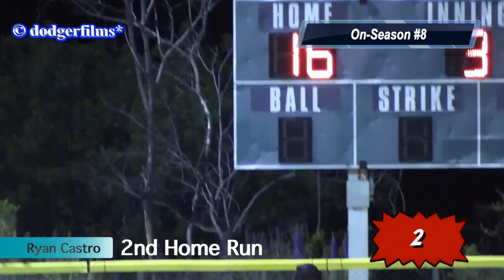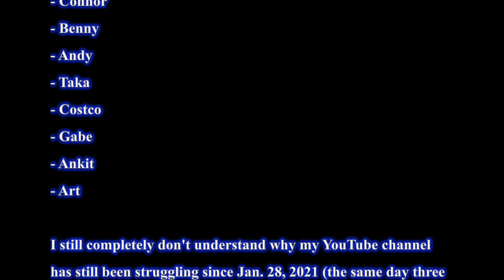Ryan Castro's Career Home Runs (@dodgerfilms Softball Series)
Ryan Castro's Career Home Runs

These are all of Ryan Castro's career home runs from On-Season #8 to Present (Latest was On-Season #9*)

* = Permission Approved

0:00 Intro
0:24 On-Season #8
2:52 On-Season #9*
3:15 Credits

Completed:

- Stephen Knez*
- Bobby Crosby
- Costco (from #1)
- Ciara*
- Gabe*
- Gogos
- Jeter
- Ankit
- Taka
- Ocean View
- Chris Minnick*
- Connor Kelly*
- Lumpy*
- Benny** (Permission Approved; 6th YouTuber)
- Spidey*
- Only Career Home Runs*?
- Gio
- Allen*
- Fireball
- Red Shorts*
- Super-Man (Soup)*
- Andy*
- Sweater
- Fernando*
- Cowboy Jeff*
- Card Shop Eric** (Cardshop Erik)
- Javi*
- Lil (Little) Kersh*
- Mobo*
- T-Mobile®*
- Captain America
- Art*
- Papa Cap
- Batman (A & B)
- Cisco
- The Bronx Beast
- Dustin*
- 💪🏻K*LLER💣
- Uncle Sam (Slam)*
- Red Hat*
- Red Man
- Jake
- Raul
- Zay Boy*
- Rocco Regan
- Rudy
- Brooks Robinson
- Diving Padres Fan (DPF)
- Jackson*

* = There will be More throughout this On-Season (#9 [2024]); Game 13 will be up next weekend.

More Career Home Runs to be posted.

I've been receiving positive feedback from the softball series crew:

- Bobby Crosby
- Cowboy Jeff
- Stephen Knez
- Connor
- Benny
- Andy
- Taka
- Costco
- Gabe
- Ankit
- Art

I still completely don't understand why my YouTube channel has still been struggling since Jan. 28, 2021 (the same day three years prior that I lost 914K+ Views that led to the Collapse). Highest Peak was 17K+ Views in one day, I haven't reached it since.

No Outro